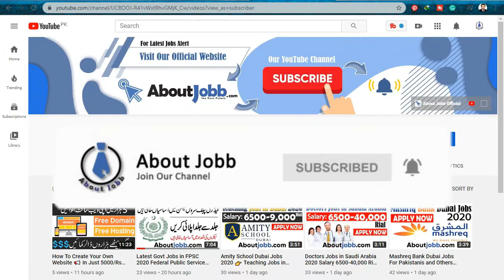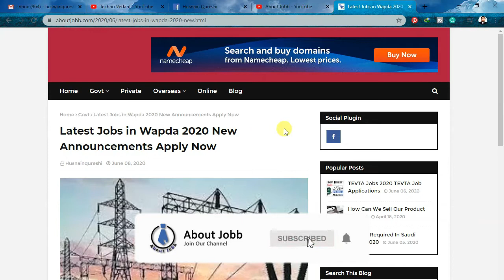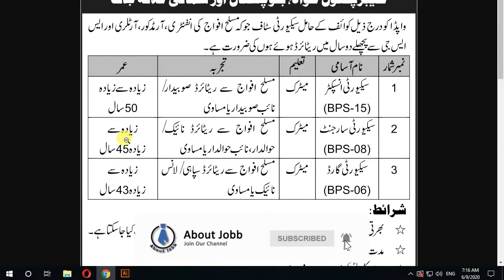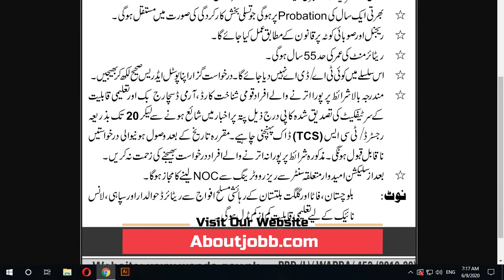Wapda latest Jobs 2020 Govt Jobs In Wapda 2020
AboutJobb Wapda latest Jobs 2020 Govt Jobs In Wapda 2020
- - - - - - - - - - - - - - - - - - - - - - - - - - Link Below- - - - - - - - - - - - - - - - - - - - - -
Most Recent Upload

In This Video We Tell You """  Wapda latest Jobs 2020  Govt Jobs In Wapda 2020   """ So Watch Our Video Full.
Thanks,
About Jobb